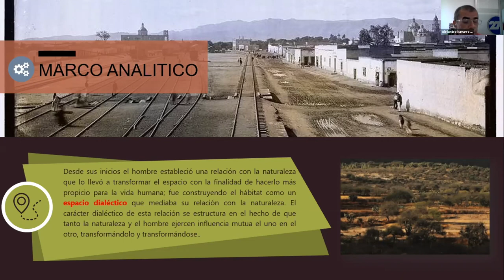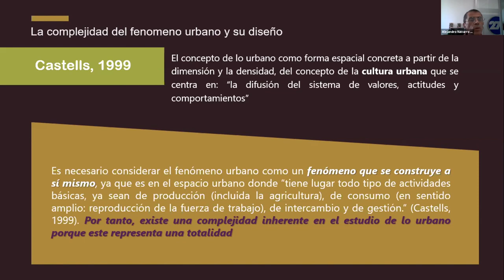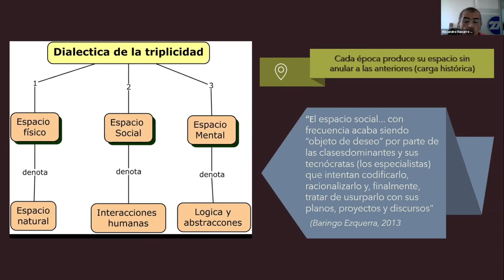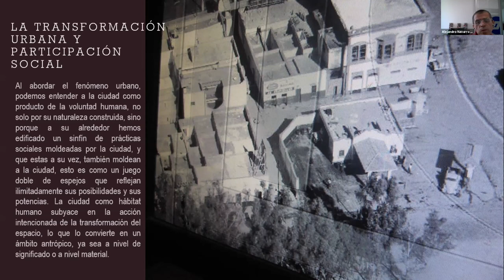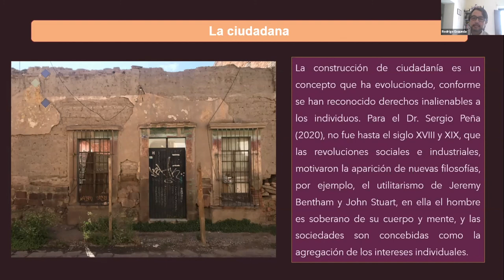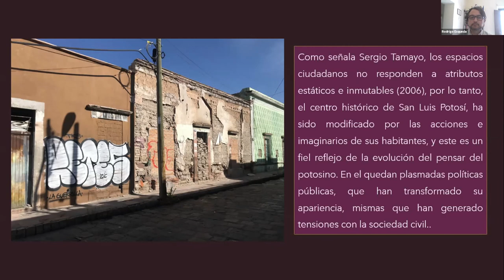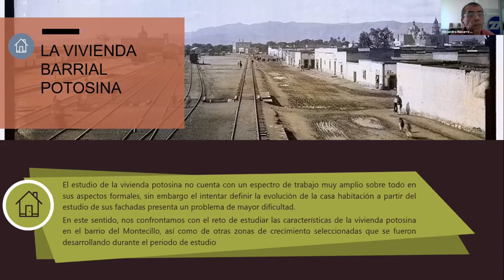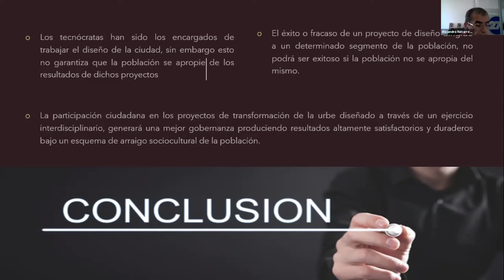La participación social como elemento fundamental de la imagen urbana de la ciudad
SIVD 2020 Mesa 1. La participación social como elemento fundamental de la imagen urbana de la ciudad. Aguilar, J.; Navarro, A. & Esqueda, R. / Universidad Autónoma de San Luis Potosí.